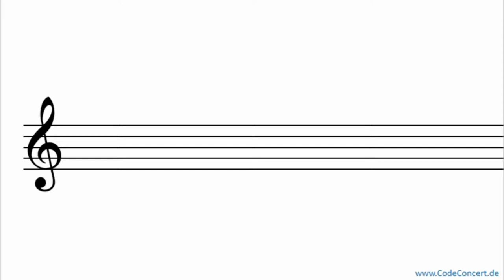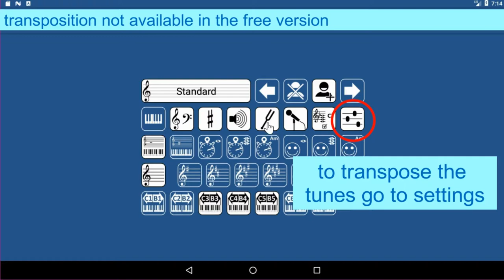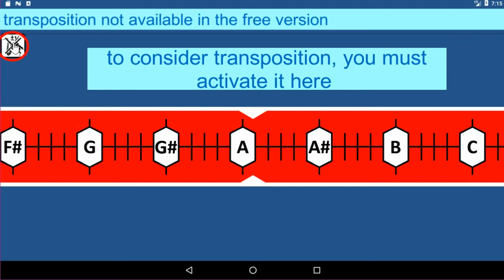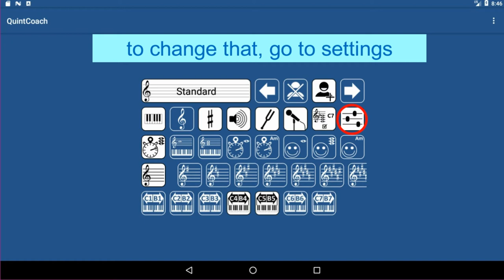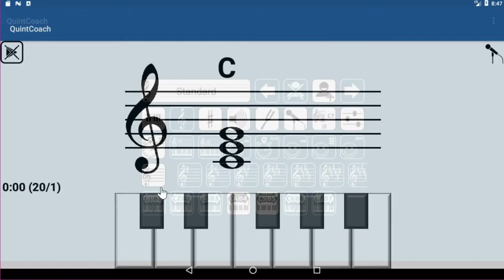QuintCoach MIC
QuintCoach tutorial - how to use the microphone with the QuintCoach App